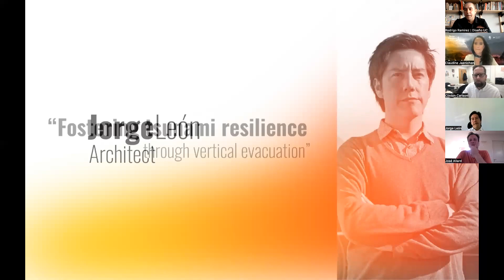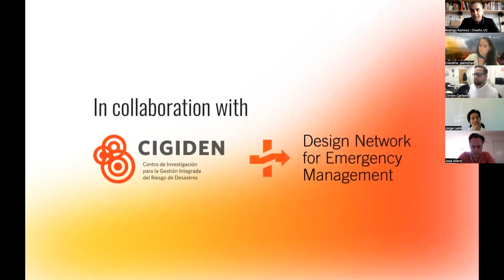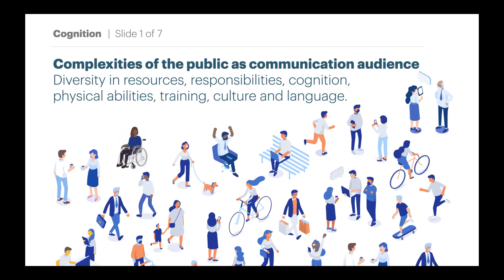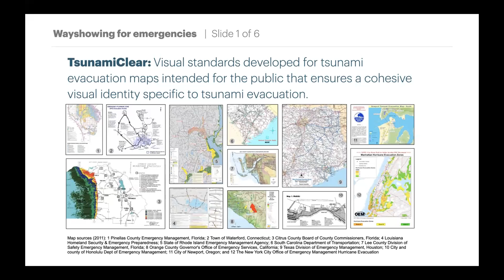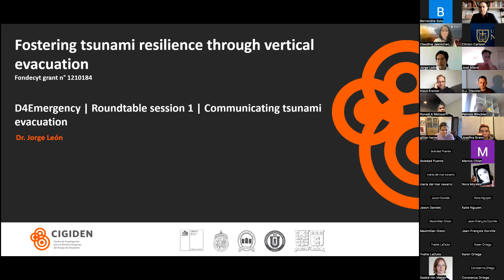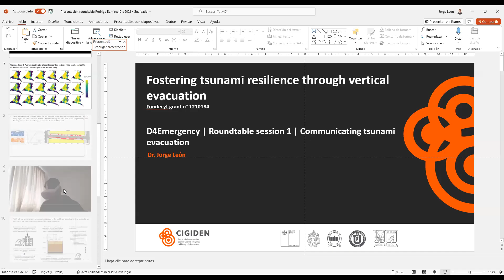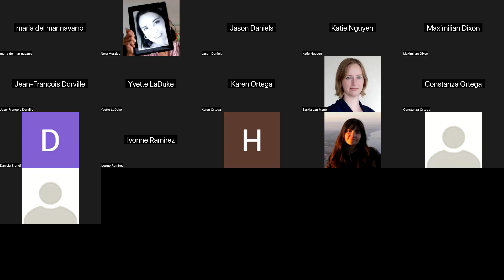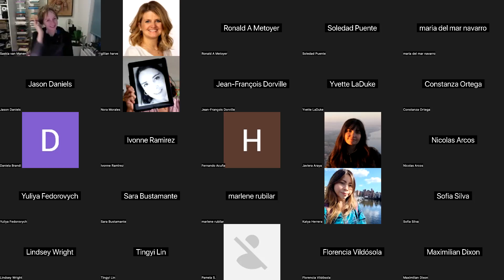D4Emergency Roundtable Session 1 | Tsunami Evacuation | Dec 2022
DESIGN FOR EMERGENCY (D4E) is a collaborative international project seeking to understand how communities, organizations, and systems might be more resilient in the face of changing global emergencies. D4E's goal is to utilize design to improve communication before, during, and after disasters.

Session 1: Information Designer Claudine Jaenichen (Orange California) presents ‘Cognition and Wayfinding for Disaster planning’.
Architect Jorge León (Valparaiso Chile) presents ‘Fostering tsunami resilience through vertical evacuation’.
Roundtable, questions and discussion about communication for tsunami evacuation.

Get Involved! If you'd like to know more, are interested in collaborating, or want to share relevant experiences, please reach out